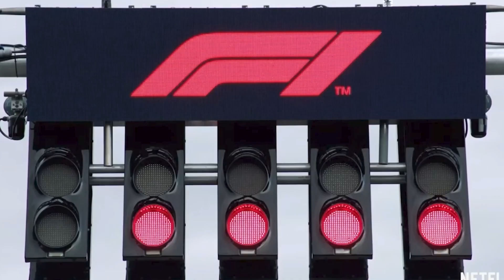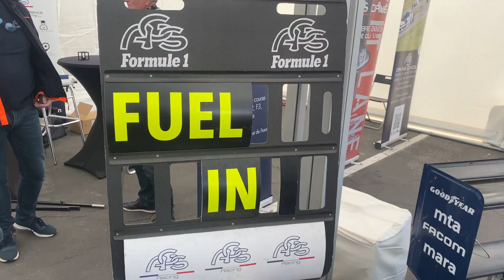GRAND PRIX DE FRANCE HISTORIQUE 2023 avec AGS F1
Voici la vidéo faite par Baptiste Marandjian des coulisses d'Ags formule 1 au Grand Prix de France Historique 2023. Ce fut un super week-end et nous avons apprécié rencontrer tout ce monde.
Merci à toute l'équipe pour le travail fourni.
Merci aux pilotes: Franck Montagny, Yannick Dalmas et Simon Bax.
See you on track.